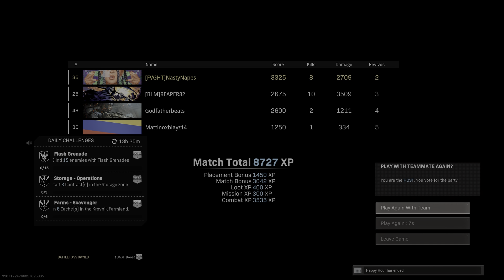Nasty - 1st Pl: We Cant Be Stopped